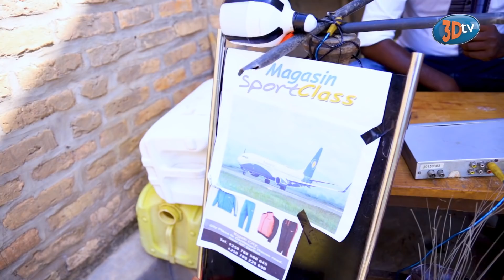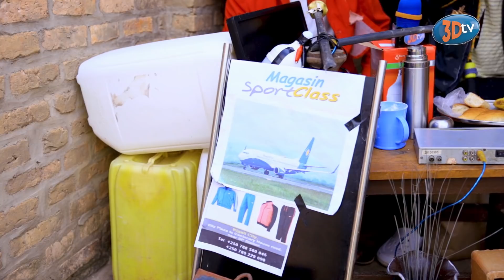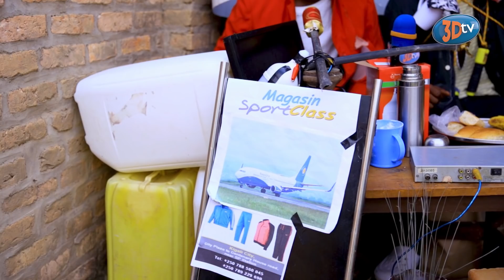Ba Basore Bigana Gicumbi na Fuadi TWABASUYE | Ibibera muri Studio zabo Byakumena Imbavu😂😂|Irebere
Hari inyunganizi wifuza kuduha ku biganiro tubagezaho cyangwa hari Inkuru idasanzwe n'Ubuhamya wifuza gusangiza abadukurikira waduhamagara kuri 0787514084 Cg 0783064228